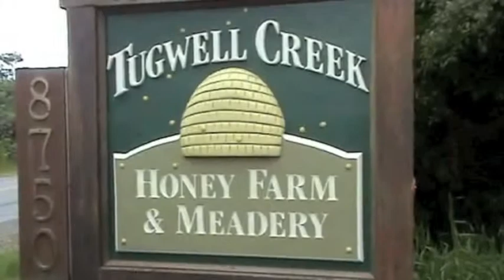Cut Blocks are for the Bees - The PFLA visits Tugwell Creek Honey Farm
As part of the 2011 Forest Field Tour, the Private Forest Landowners Association (PFLA) visited Tugwell Creek Honey Farm & Meadery in Sooke, BC. Owner Bob Liptrot talked about the benefits of foresters and beekeepers working together.